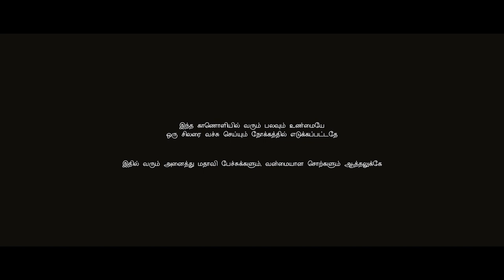United Kotahena Sneak Peek | Exclusive 4 Min Video | Karthikan | Dencil Joy | Raguraj Subramanium.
United Kotahena Sneak Peak -  United Kotahena is a Comedy Movie starring Thivy, Shalini, Sarankan, Aadhil, Abdul, Sathurshan, Ana and Vasugi in the lead roles.
Written and Directed by Karthikan which was produced by Raguraj Subramanium under Master Glitz Pictures. United Kotahena score and soundtrack will be composed by Dencil Joy.

Written and Directed by - Udhayakumar Karthikan
Produced by - Raguraj Subramanium
Starring - Thivy, Shalini, Sarankan, Aadhil, Abdul, Sathurshan, Ana and Vasugi
Music Composer - Dencil Joy
Cinematography - Akilan Raj, Vinoth Throne
Edited & Coloured - Abhishek Palraj
Sound designer - Vakeesan Ananth
Production company - Master Glitz Pictures
Marketing and Promotion - Greenleaves International & Enna thambi enna aachu

100% Aaathal...